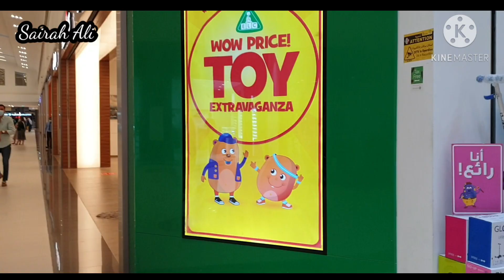Going to Mall After Long Time!Making Halwa Puri At Home!1st Time Trying Cake Mix!Worth or Not?Vlog#2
Puri Chana
Ingredients for Chana:
White chana (Chickpeas)1 Cup (Soaked overnight)
Potato large size
Onion medium size (Sliced)
Tomato medium size (Sliced)
Salt 1 tsp or as required
Red chilli powder 1/2 tsp
Turmeric (Haldi) powder 1/2 tsp
Cumin (Zeera) Powder 1 tsp
Coriander (Dhania) Powder 1 tsp

Ingredients for Puri:
All purpose flour (Maida) 1&1/2 Cup
Wheat flour (Atta) 1/4 cup